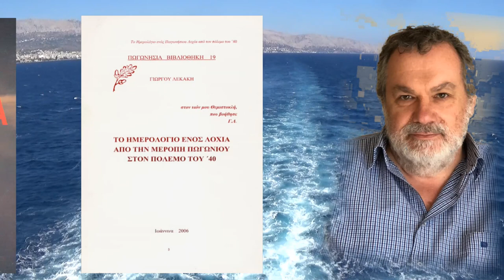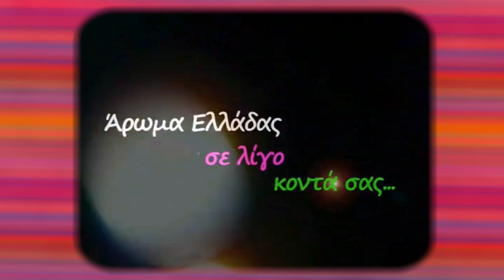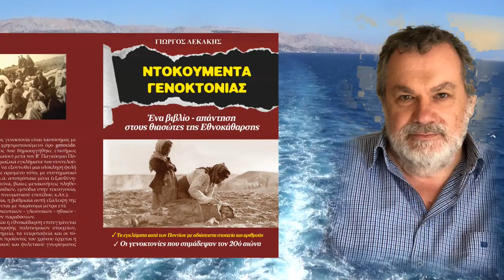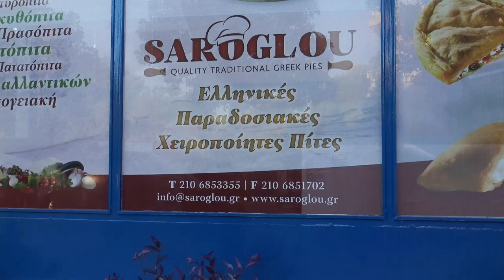ΠΑΞΟΙ, τα ΝΗΣΙΑ του ΠΑΘΟΥΣ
Το
 ΑΡΧΕΙΟΝ ΠΟΛΙΤΙΣΜΟΥ
παρουσιάζει
την συνέντευξη που παραχώρησε
 ο συγγραφέας
ΓΙΩΡΓΟΣ ΛΕΚΑΚΗΣ
στην τηλεοπτική εκπομπή
ΑΡΩΜΑ ΕΛΛΑΔΟΣ
με την ευκαιρία της εκδόσεως
 του βιβλίου του

Η συνέντευξη δόθηκε
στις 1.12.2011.